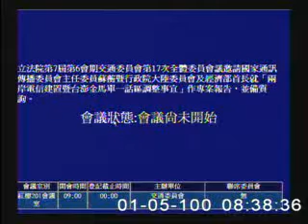2011-01-05 第7屆第6會期交通委員會第17次全體委員會議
會議簡介: 立法院第7屆第6會期交通委員會第17次全體委員會議邀請國家通訊傳播委員會主任委員蘇蘅暨行政院大陸委員會及經濟部首長就「兩岸電信建置暨台澎金馬單一話區調整事宜」作專案報告，並備質詢。

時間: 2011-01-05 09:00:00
原始影片: mms://mediavod01.ly.gov.tw/wmv/2011_01_05/%e7%b4%85%e6%a8%93201%e6%9c%83%e8%ad%b0%e5%ae%a4(WMV)_2011_01_05_083124.wmv